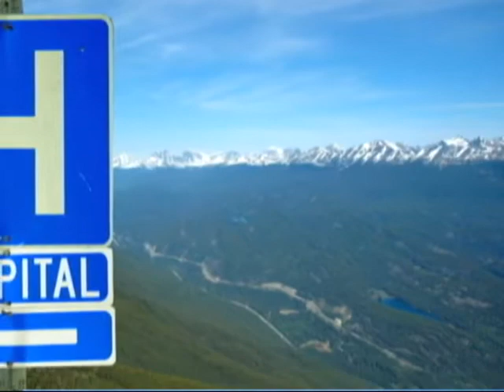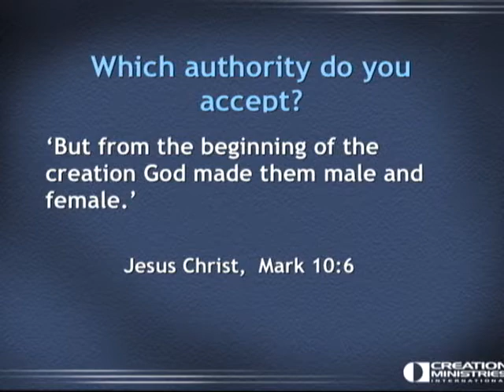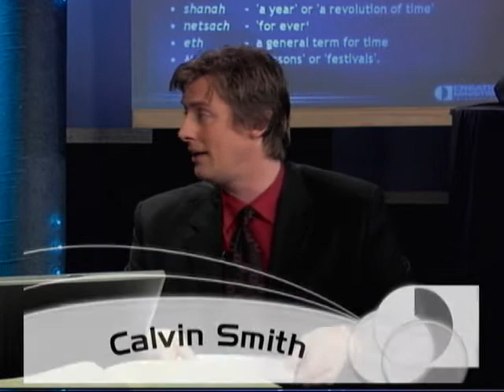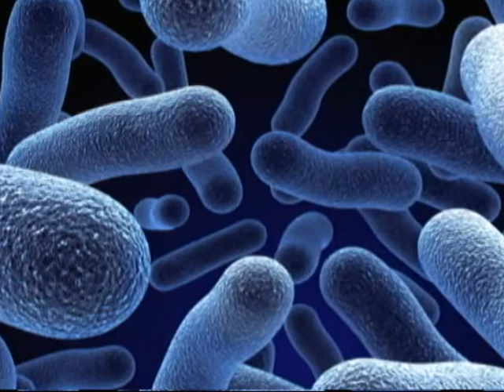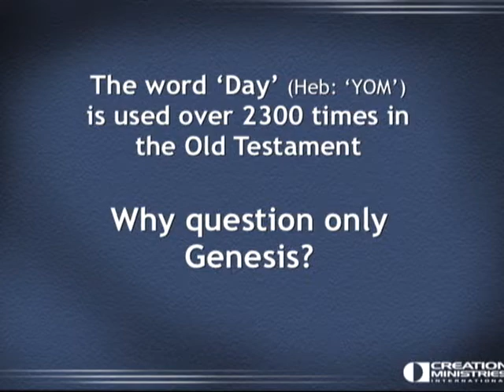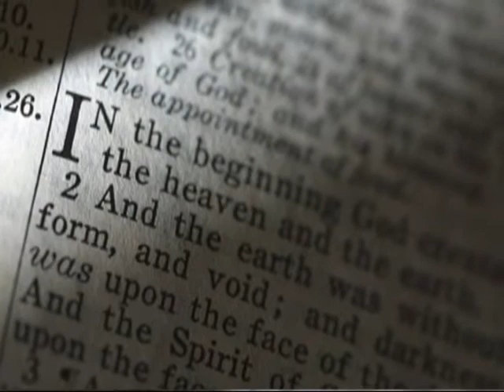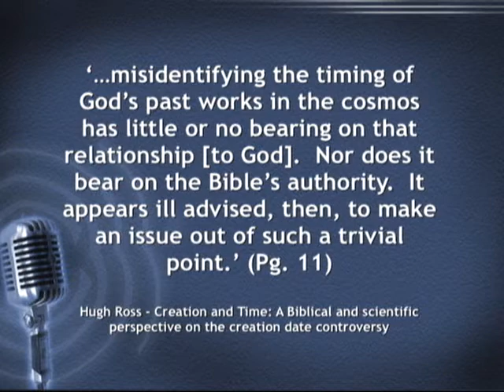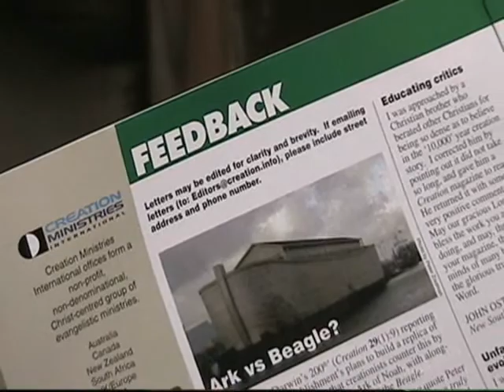Progressive creation—Preposterous Compromise (Creation Magazine LIVE! 1-09)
Progressive creation is a relatively new idea about how to distort Genesis to get the millions of years into the Bible. This episode summarizes some of the major flaws behind this idea.

- Ten major differences and similarities between Calendar-Day and Day-Age Creationists—According to Dr Hugh Ross